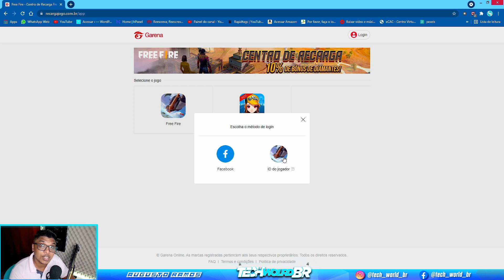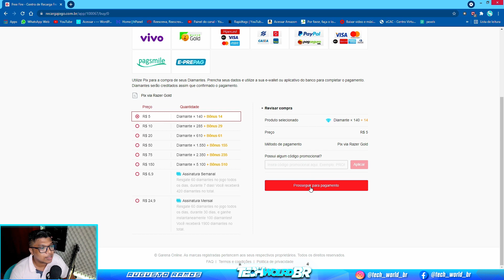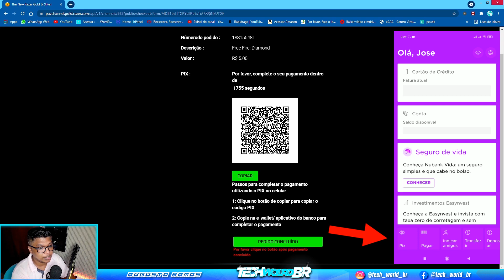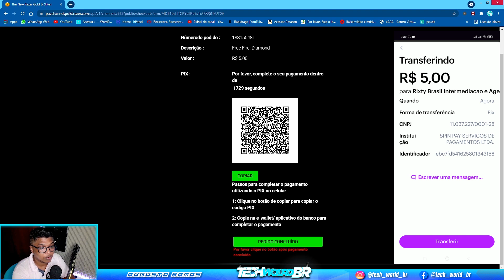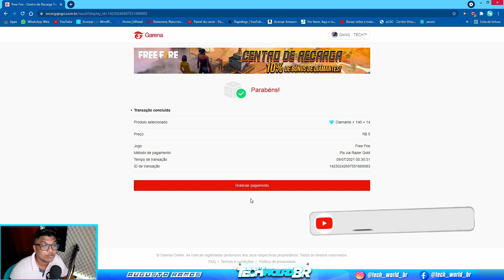COMO COMPRAR DIAMANTE PELO PIX RAZER GOLD | RECARGA JOGO!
Nesse video eu vou te ensinar a comprar diamante via pix no site recarga jogo, nubank, picpay, mercado pago, caixa, e outros.

(( CRÉDITOS: ))